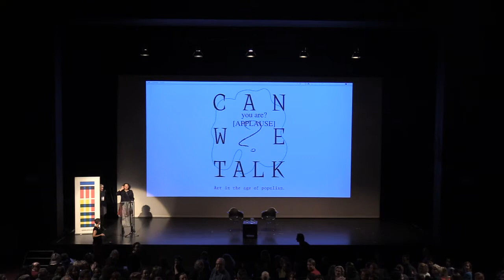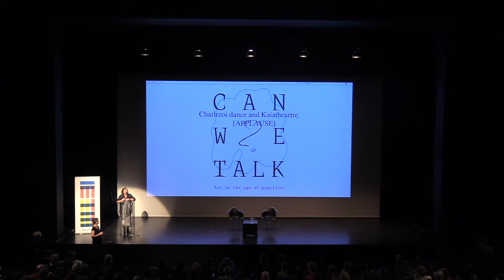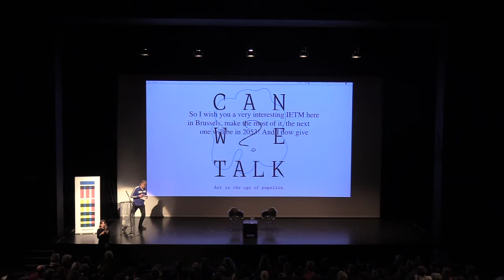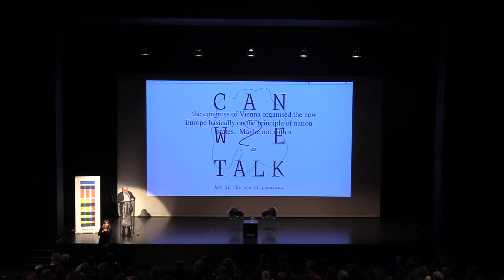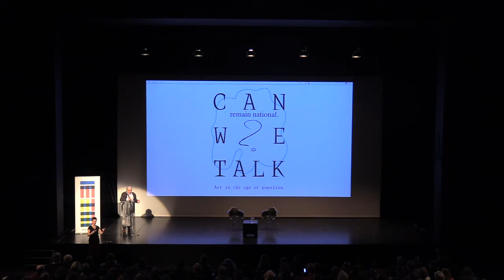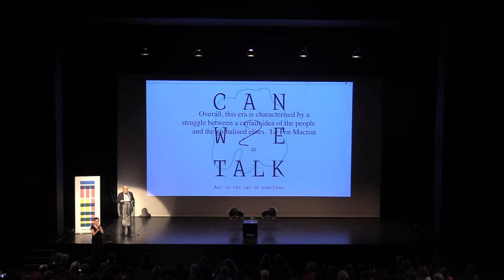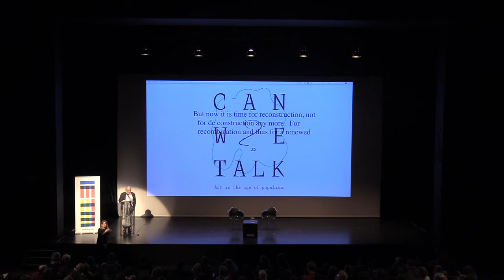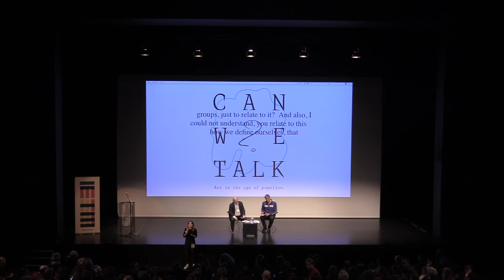"Art in the Age of Populism" by Eric Corijn — IETM Brussels Opening Keynote Speech — 23 Nov 2017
IETM - International network for contemporary performing arts presented the opening keynote speech Art in the Age of Populism by Eric Corijn from the IETM Brussels Plenary Meeting 2017 livestreaming on the global, commons-based peer produced HowlRound TV network at howlround.tv Thursday 23 November at 16:00 - 18:00 CET (Brussels, UTC +1)

IETM Brussels Plenary Meeting gathered 800 performing arts professionals from all over the world to discuss the role of art in the age of populism.

The opening keynote speaker Eric Corijn is a professor in Urban Studies at the Vrije Universiteit Brussel in Belgium.

“Populism” has become a container concept which needs clarification. But regardless of the shapes it takes, it comes down to a way of doing politics, pretending to express directly the voice of the people without mediation. Thus it is a symptom of the crisis of representative democracy, of the void between politics and the citizen. If we don’t want to give up on democracy by choosing for an authoritarian system, we have to search for new forms of democracy. That search, intertwined as it is with the question of representation, challenges the producers of art, culture and knowledge. What are the shortcomings of existing forms of representation? How can art and science contribute to participatory democracy? What are the mental maps for a world in transition?